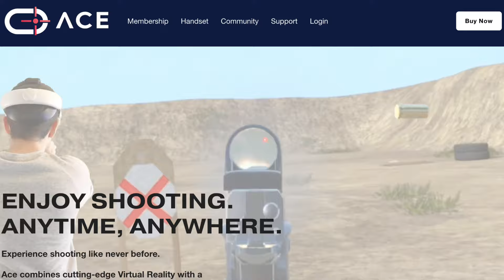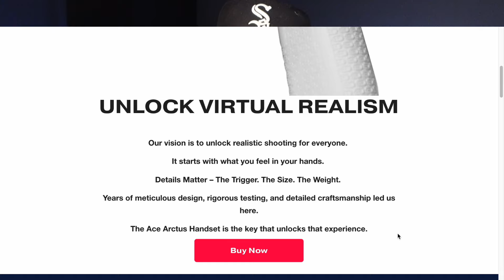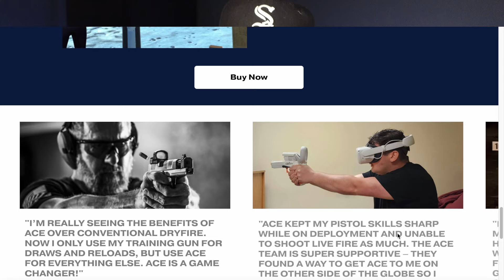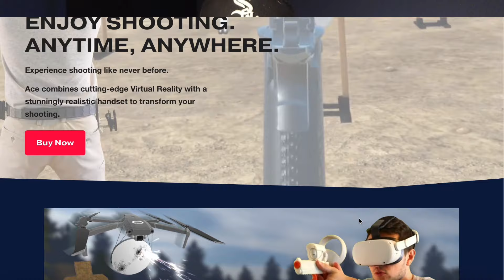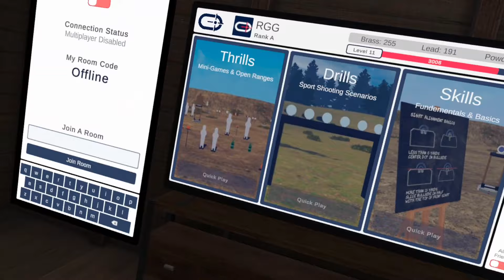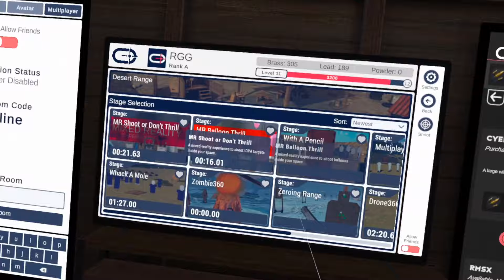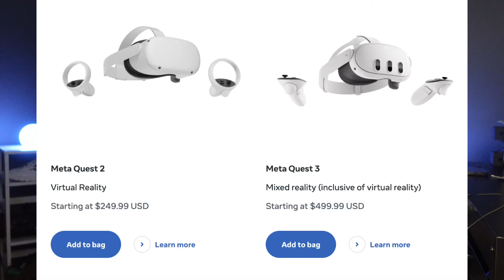ACE VR | It’s like being at the range‼️🔥🔥🔥🔥🔥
RGG DEALS & MORE